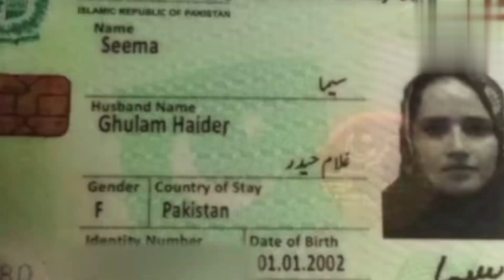Seema Haider Sachin YouTube channel seemahaider islam indianreaction news @pakistanreactors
seemahaidersachin seemahaider viideo @pakistanreactors